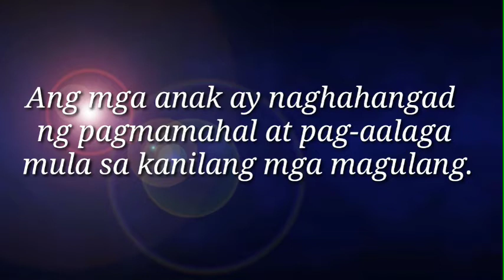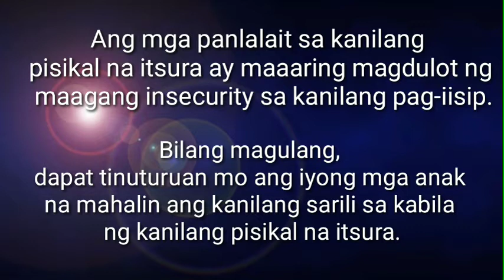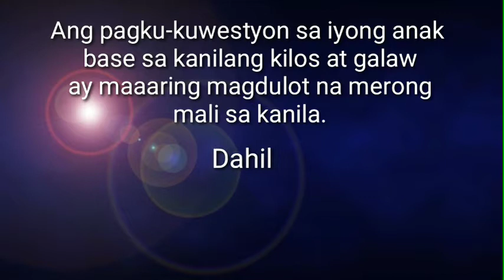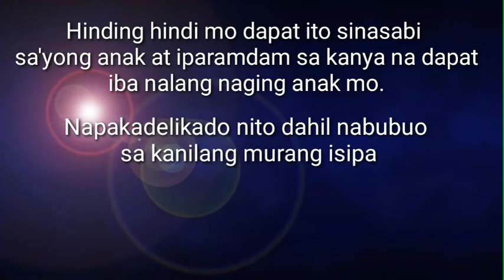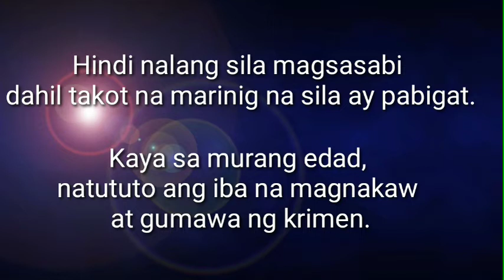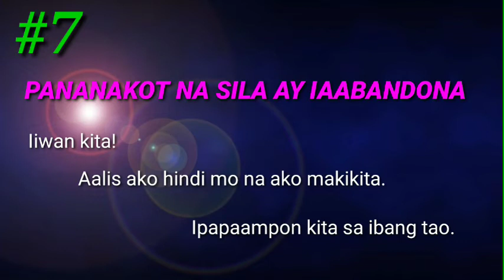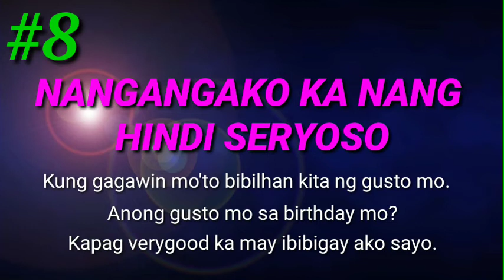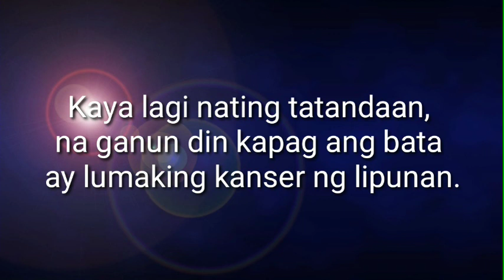8 TOXIC NA PANANALITA NA HINDI MO DAPAT SINASABI BILANG MAGULANG | Lhy Lopez Santiago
8 TOXIC NA PANANALITA NA HINDI MO DAPAT SINASABI BILANG MAGULANG | Lhy Lopez Santiago